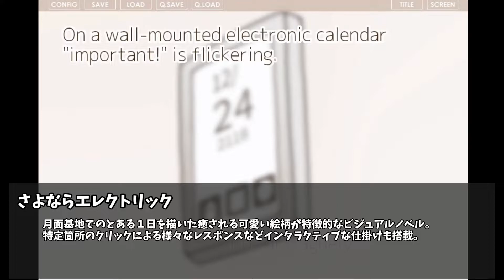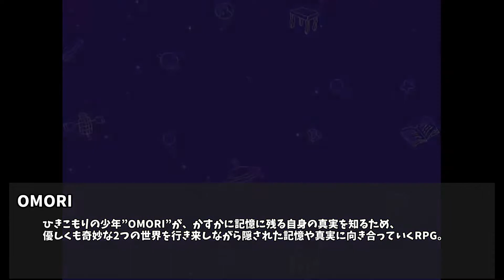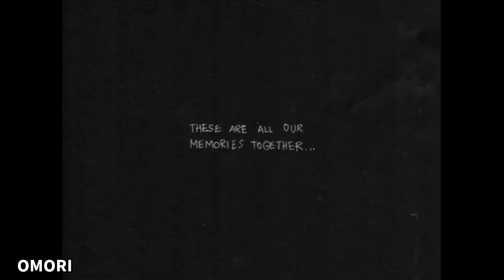#109 人気作の続編、個性が光る意欲作、どちらをプレイしたいですか？【今週発売予定の気になるPCゲーム】（2020/12/20～2020/12/26）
2020年12月20日～2020年12月26日に発売予定の気になるPCゲームを紹介します。

【目次】
00:00 オープニング
00:10 Override 2: Super Mech League
01:10 The Haunting
02:10 600Seconds ~The Deep Church~
03:10 Super Meat Boy Forever
04:10 Vicewave
05:10 No Place Like Home
06:10 さよならエレクトリック
07:10 OMORI
08:10 エンディング

◆BGM素材
　D’elf　様

◆はてなブログ「けぃし～のPCゲーム紹介」